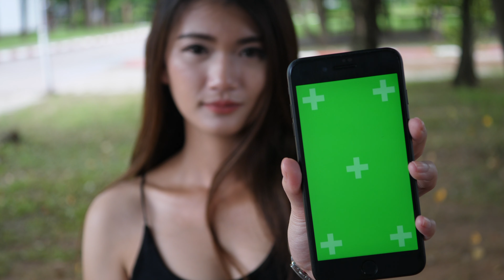Beautiful Woman Using Smartphone And Showing Green Screen To Camera 4K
Beautiful woman using smartphone and showing green screen to camera